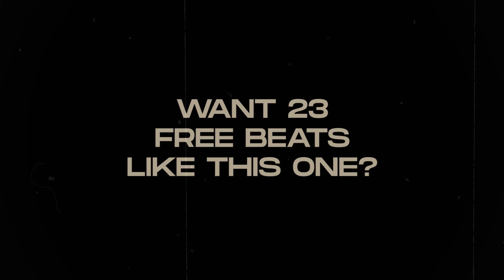(FREE) Drake Hard Type Beat - "Screw The World"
Our new Drake Type Beat "Screw The World"

Beat Info:
● Prod. Gillie
● BPM: 91
● Key: Ebmin

**This beat is free only for non-profit use (soundcloud/youtube). If you'd like to release it on Spotify/Apple Music & other platforms, you have to purchase one of our leases in our website linked above**

We made this Drake Sample Type Beat 2023 inspired by the type beats that Drake uses for his melodic soulful sample hip-hop / trap songs like Lemon Pepper Freestyle, Do Not Disturb, When To Say When, From Time, and more, with our own personal touch of course. Enjoy!